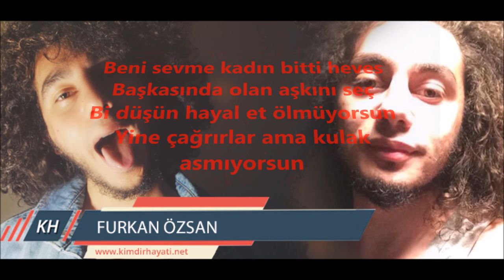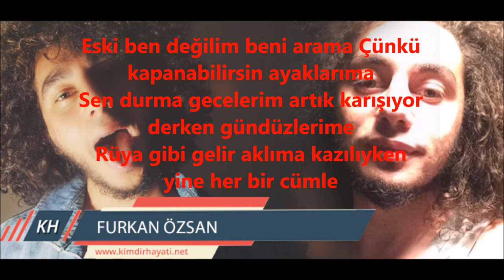Furkan Özsan - Rüya Gibi (Official Trailer) ruyagibi Lyrics